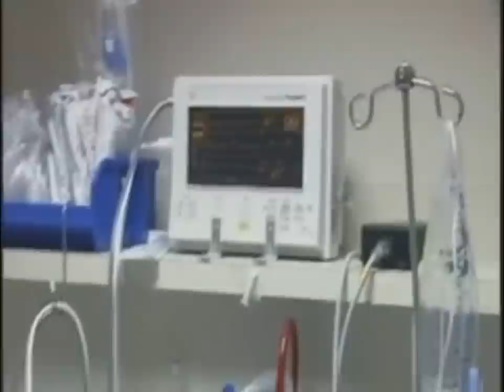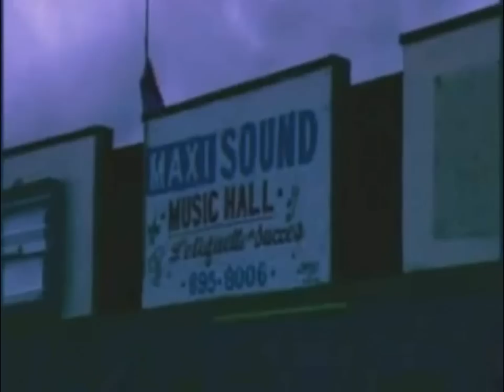Oasis Haitian Movie Part 7